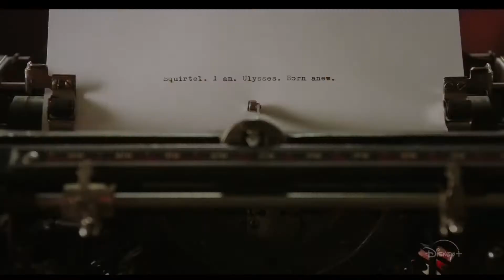FLORA AND ULYSSES Official Trailer (2021)